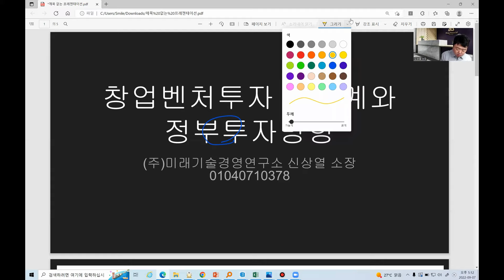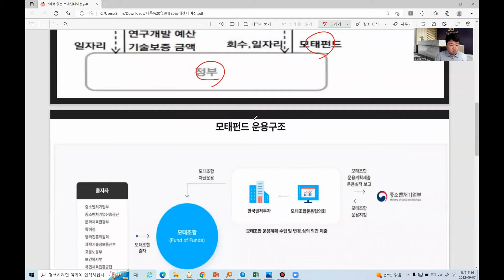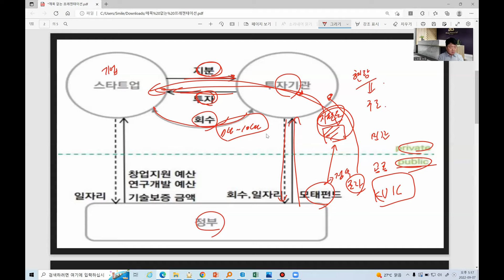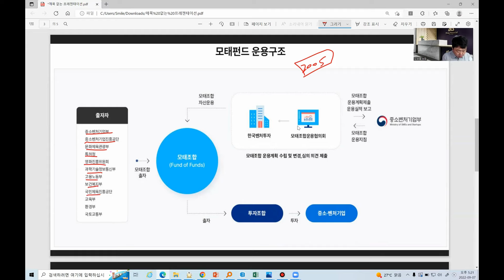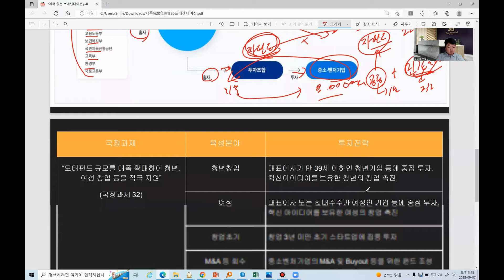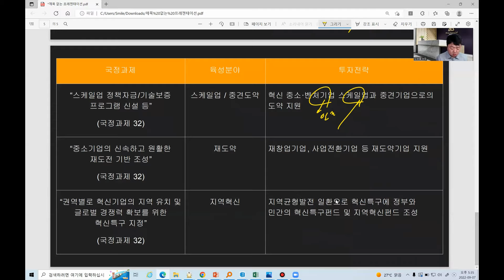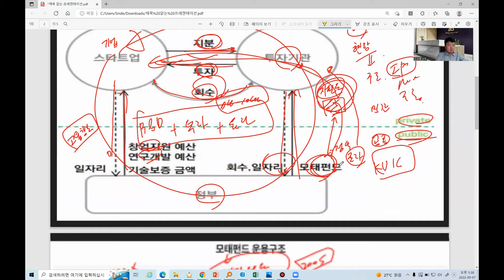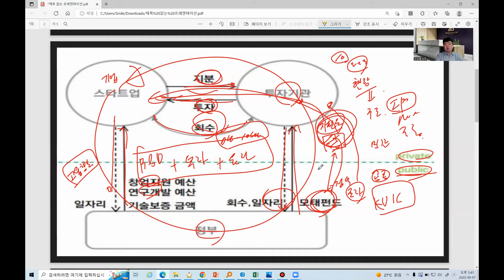아직도 벤처투자를 몰라? - 벤처투자 기본구조와 정부투자방향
모태펀드의 개념과 벤처투자의 구조에 대해 알기쉽게 강의했습니다. IR 유치를 원하는 기업대표님들 그리고 컨설턴트 분들에게 적합한 강의입니다.

강의 시청 후 '구독'과 '좋아요'는 강사에게 힘이 됩니다.